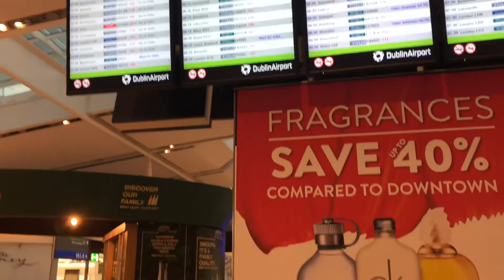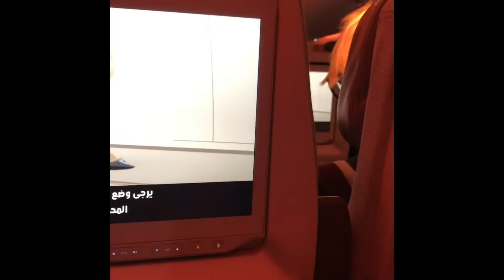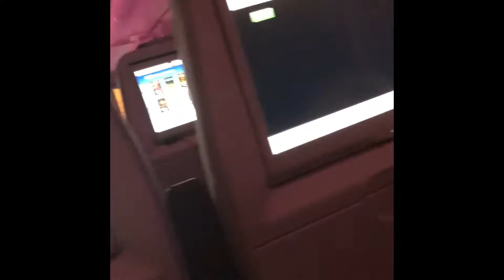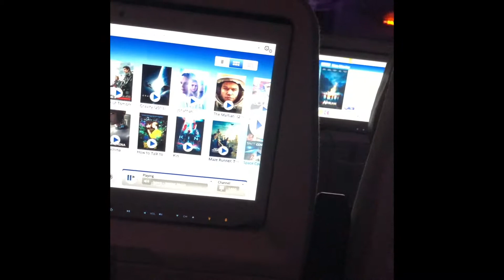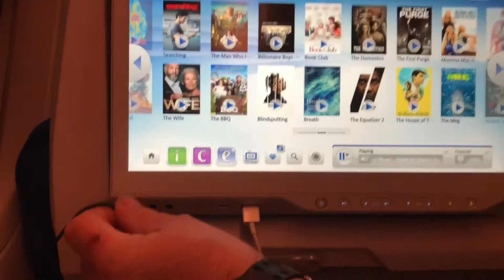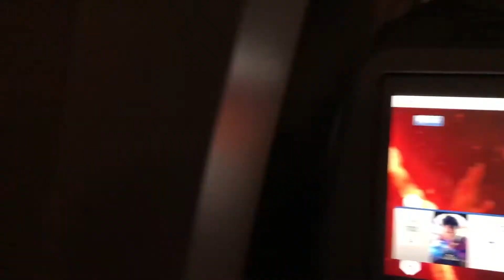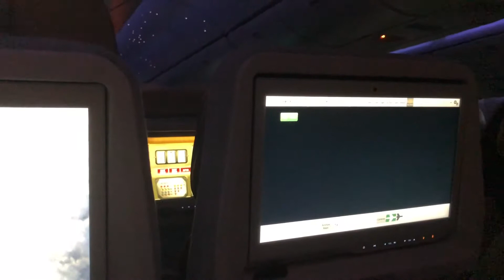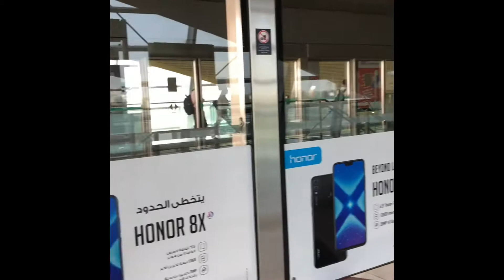Arab Emirates airlines - Dublin za Dubai let